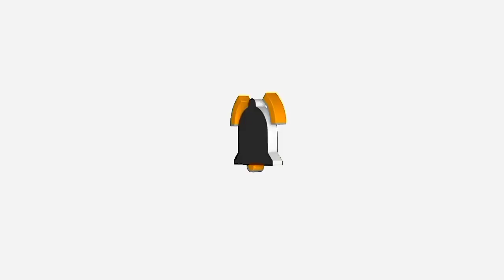Boulevard (by:Noel Kamagong)